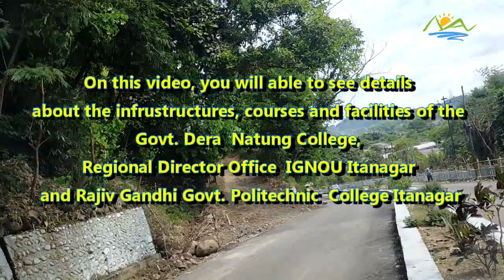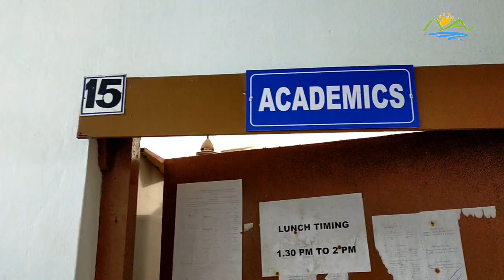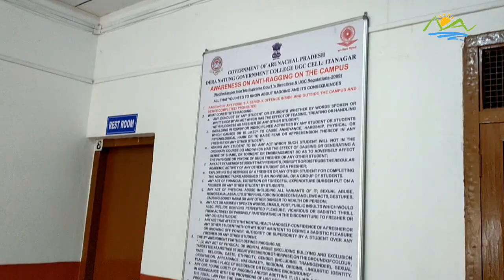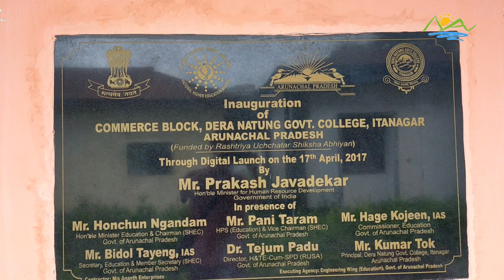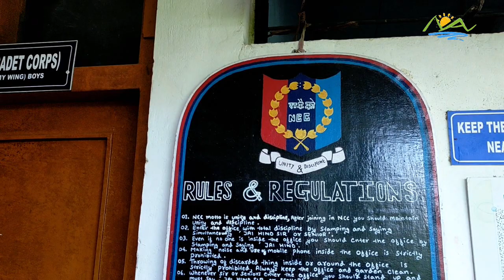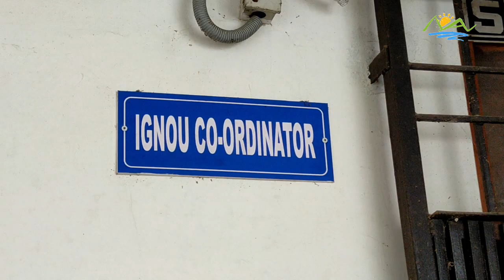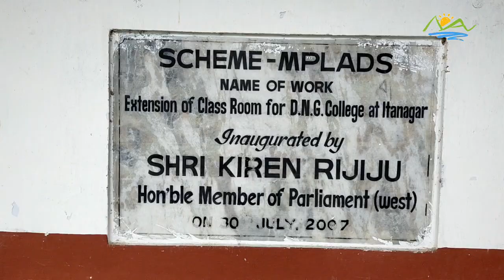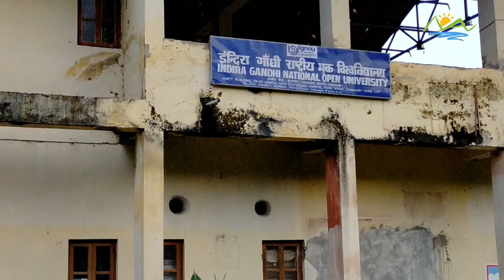Colleges in Itanagar/Dera Natung Govt. College /IGNOU Centre /Rajiv Gandhi Govt. Polytech College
This video is mean to helping students to  knowledge about the colleges in Itanagar for their any higher education matters in need of
 time.